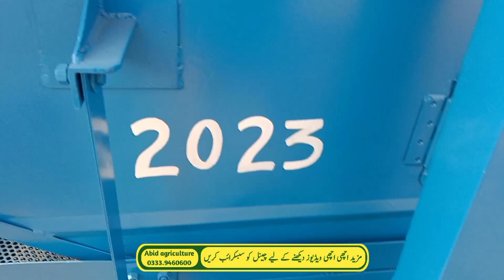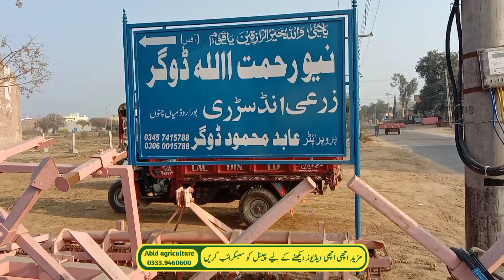Dogar industry new wheat cutting thresher machine 2023 modal|review information price rate details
Dogar industry new wheat thresher machine 2023 modal|review information price rate details
sacond hand wheat thresher machine price in Pakistan|Dogar industry mian Channu
Wheat thresher machine price in Pakistan 2023|Rahmat Dogar industry mian Channu
New double wheat thresher machine price in Pakistan 2023 modal|Malik shouqat Zari Industry
Wheat thresher machine price in Pakistan 2023|Gandam wali thresher machine for sale|تھریشر مشین
wheat thresher machine for sale
wheat thrasher machine price in Pakistan
wheat cutting machine price in Pakistan
wheat cutting machine for sale
wheat thrasher machine